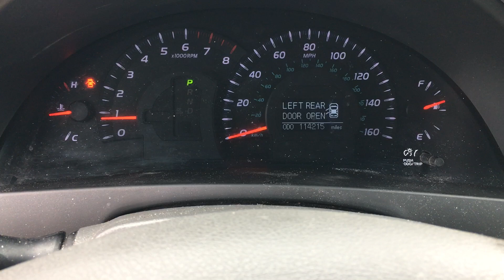T0311B 2007 Toyota Camry